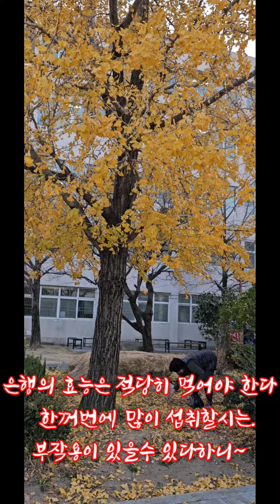줍기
금정산 자락 / 부산대학교